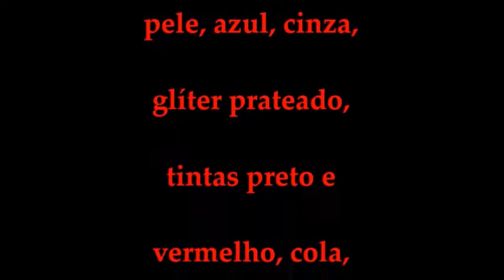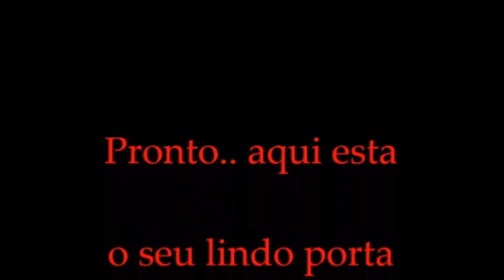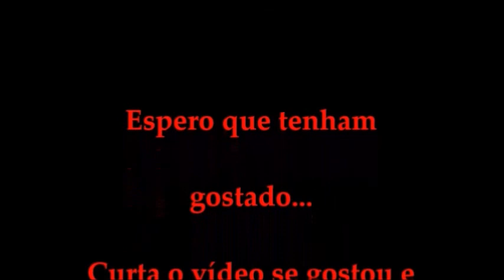DIY: PORTA RECADO DA VOVÓ / KITCHEN NOTEPAD HOLDER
Lindo porta recado da vovó para sua geladeira